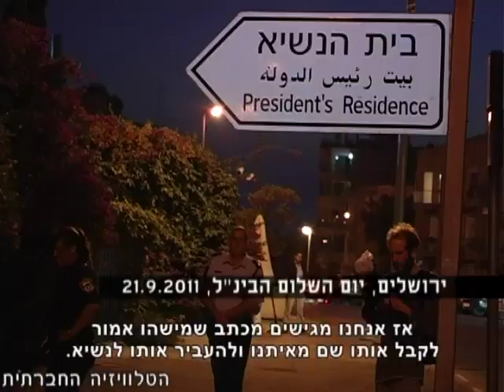הצעקה והדממה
ביום השלום הבינ"ל (21/9/2011), לקראת ההפגנות הפלסטיניות והחששות מהסלמה, התקיימה בירושלים הליכת דממה בקריאה לאי-אלימות מצד כוחות הביטחון. יומיים לאחר מכן, הופרה הדממה ב"צעקה" - מכשיר מחריש אוזניים לפיזור הפגנות בו השתמש הצבא בצרוף ירי וגז מדמיע לדיכוי ההפגנה השבועית בכפר נבי-סאלח, נגד גדר ההפרדה וההתנחלויות.
- הטלוויזיה החברתית -